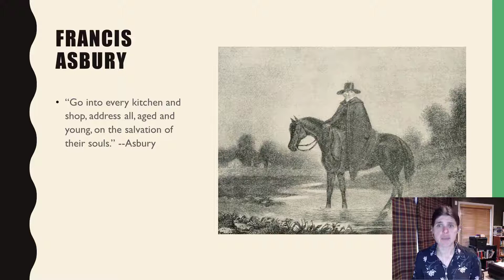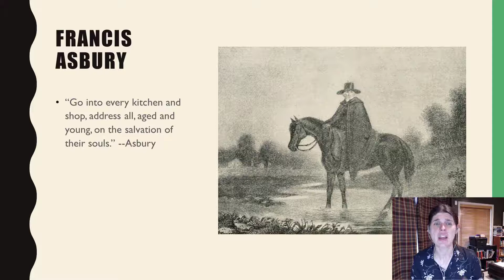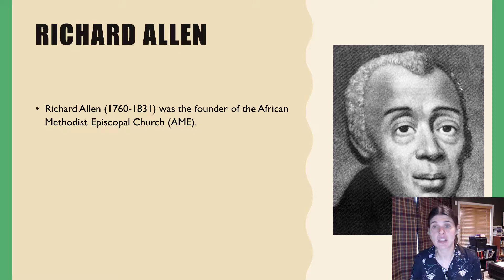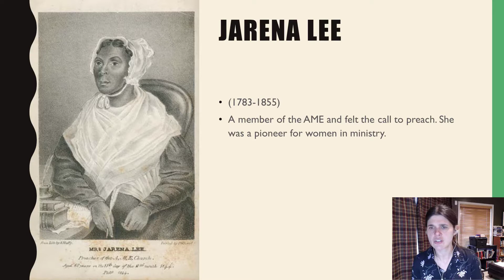Awakenings, Methodists, and Revivals, Part 1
HC307, Week 6